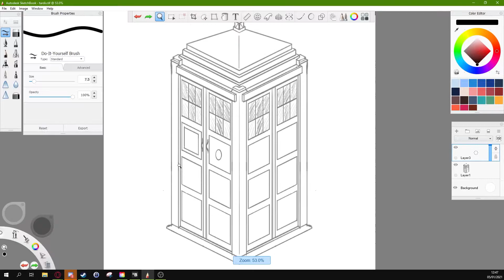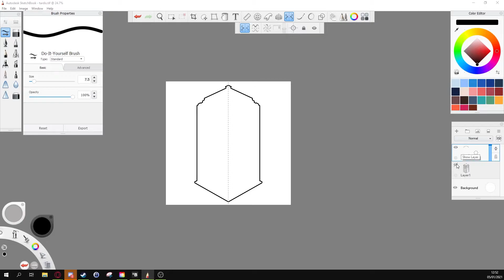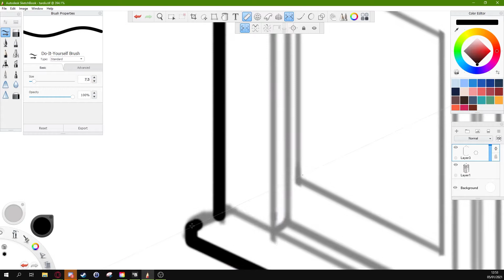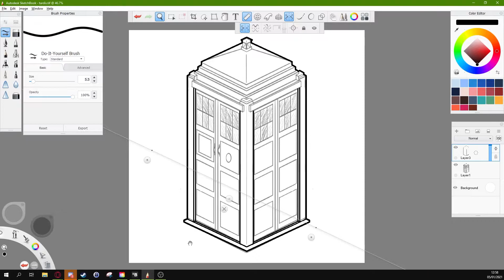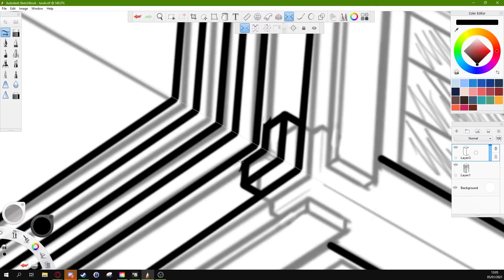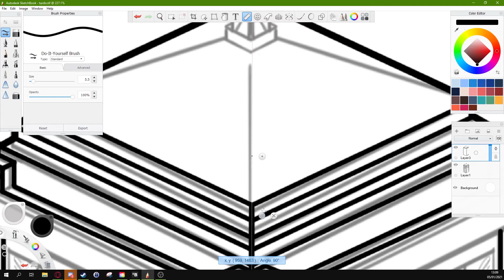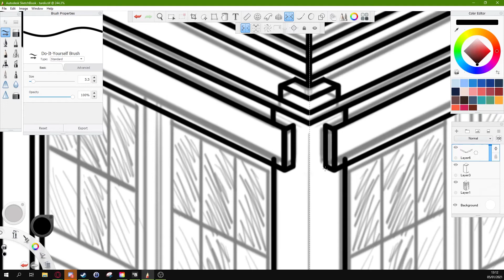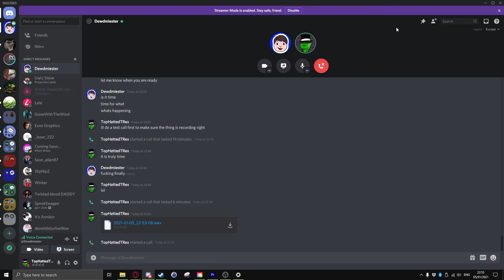New year new me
This is the beginning of my journey on improving as an artist and making friends along the way